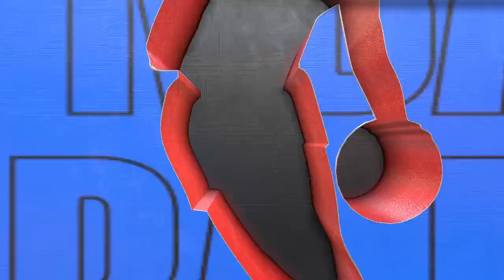NBA 2K23 (2022-23) Game 45 STP vs ORL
NBA 2K23 St Pete Serpents Vs Orlando Magic